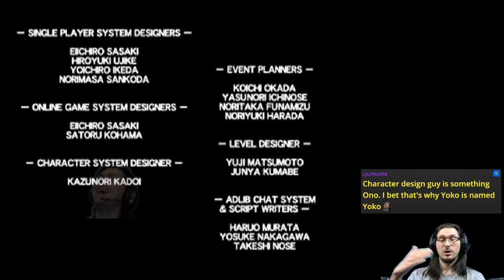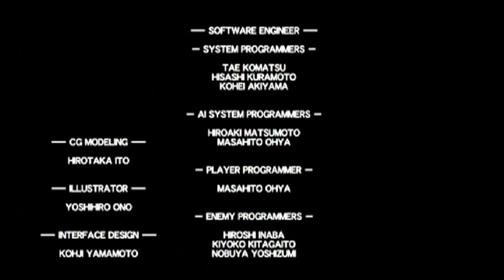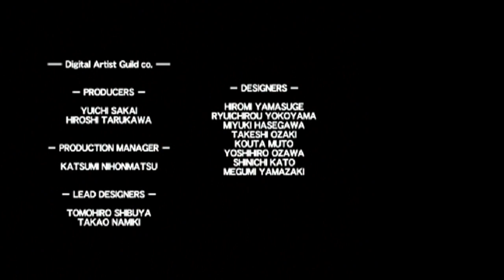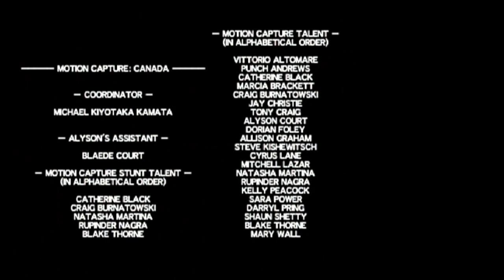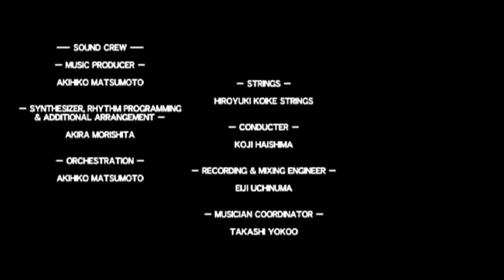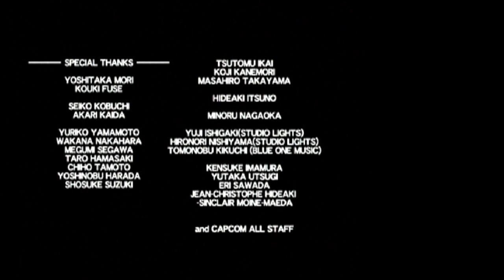A2Z: Cindy Lennox Part 3 (All Scenarios Online VH FF) | Resident Evil Outbreak: File #2 [PS2]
The last escape of this poor tortured grass-peddling waitress 🌿

Featuring the end of the A2Z series.